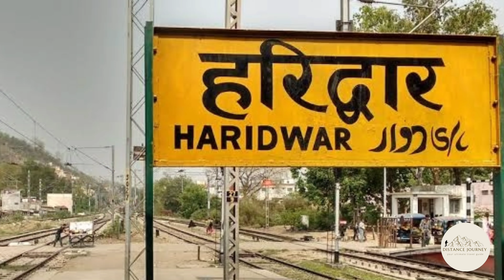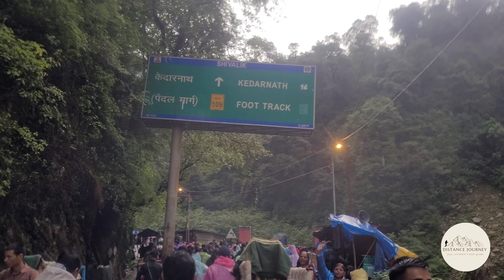Kedarnath Yatra 2022 | Kedarnath trip Vlog | How to reach kedarnath | Kedarnath yatra complete Guide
Kedarnath yatra is a spiritual yatra of India wnd every year lacs of pilgrim’s come here for Darshan. This year Kedarnath temple open on 6th May 2022 and every day lots of pilgrim coming here for darshan and facing so many difficulties because of lack of Information. In this video you will get complete guidance about Kedarnath and also get virtual tour of Kedarnath with all Important information. So after watching this video you can plan easily your Kedarnath trek.

Follow on Instagram - Distance Journey
Follow on Facebook - Distance Journey